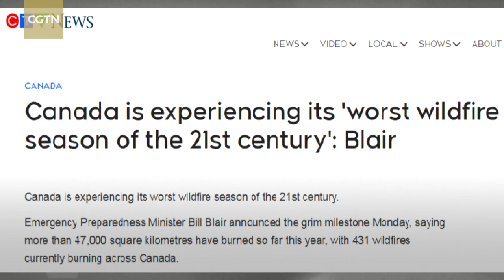"The worst is yet to come." Canada experiencing worst wildfire season of 21st century: official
Canada experiencing worst wildfire season of 21st century: official
CGTN
June14th2023
Canada is experiencing its worst wildfire season of the 21st century, said Bill Blair, minister of emergency preparedness, during a press conference on June 12. This year's fires have far exceeded estimates, with about 5.2 million hectares burned by June 12, according to the Canadian Interagency Forest Fire Centre (CIFFC).